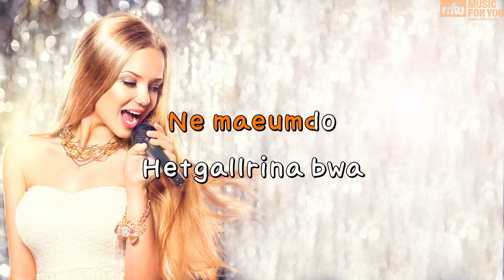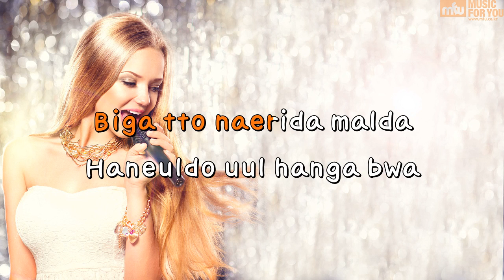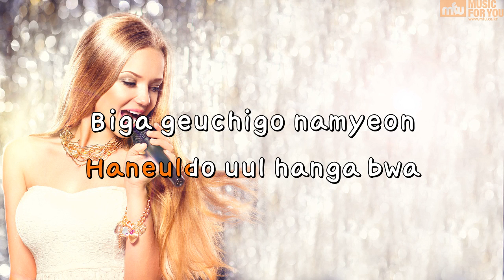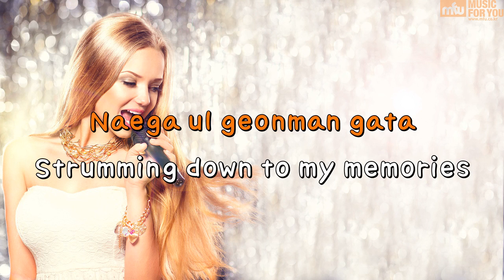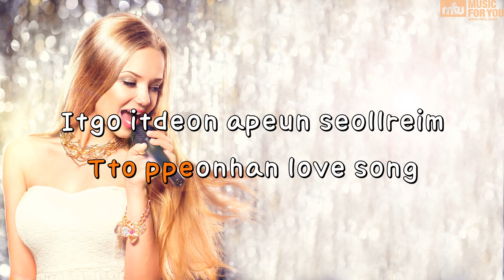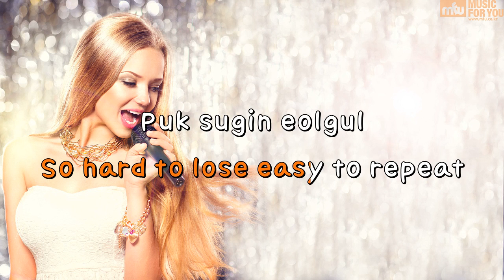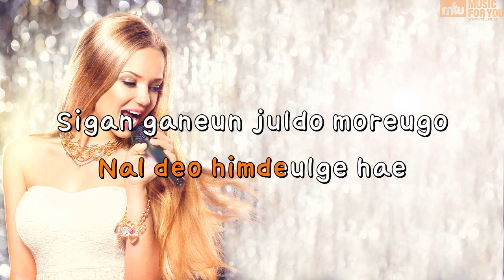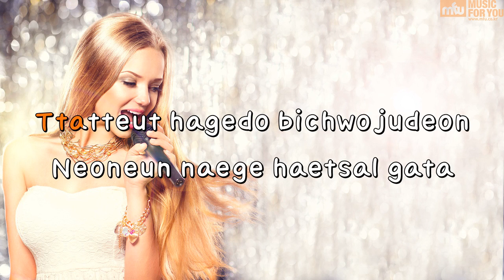Rain - Paul Kim (Instrumental & Lyrics)